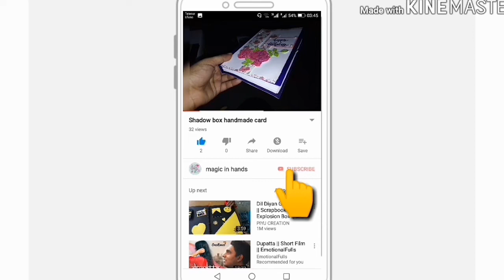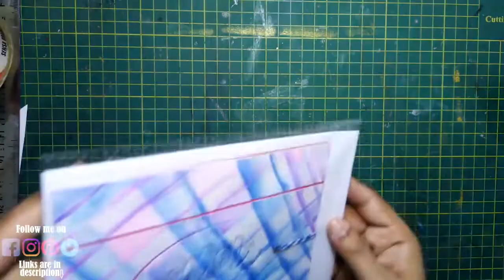basic watercolor pattern paper with trending colors of 2021 for greeting card by magic in hands...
What's up...
Blessings...